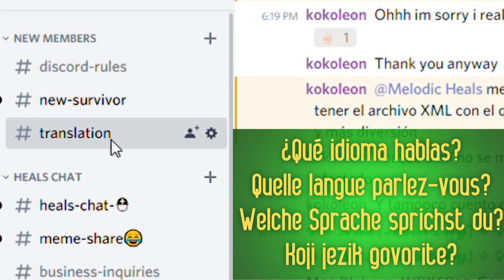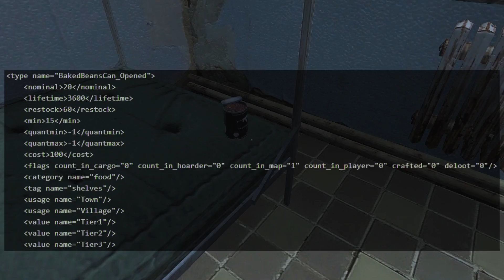Mods - Do They Work!? How To Mod Xbox One/PS4 DayZ Nitrado Server [13/16]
✨Check Out This Awesome Gear! ✨

🆕Recorded On This PC! ✨

🆕 Played On This Xbox One! ✨

🆕With This Remote! ✨

✨We focus on learning the in's and out's of YouTube through multiple channels and across multiple social medias! Our goal is to find the best SEO, Tags, Post times and provide the best information our analytics provide us for our customers! ✨
✨So what do we do for you!?✨

✨We teach you everything we know so you too can be successful with your online money career. We do not make empty promises. Our goal is to teach you and help you understand your brand and the audience you are delivering
your content too! ✨

🛑We make money online why can't you?! 🛑
✨Take A Free Online Music Lesson While You're At It!
✨💵✨Take A Quick Money Survey✨💵✨
✨Social Links✨